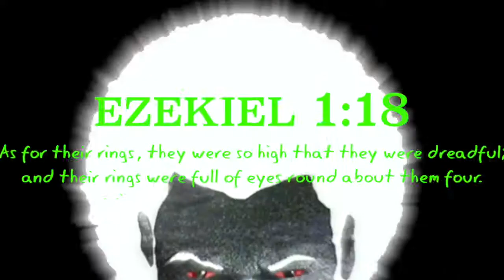The Eyes Of The Lord Are Upon This Place (GMS WordOfLife)